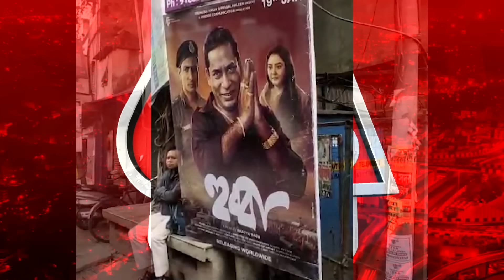শেয়াল নিয়ে ঘুরত হুগলির মাফিয়া হুব্বা শ্যামল, ডনের বাড়িতে আজতক বাংলা | Hubba Shyamal | Hooghly Don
মৃত্যুর এক যুগ পর আবারও ফিরে এলেন হুগলির উত্তরপাড়ার ডন হুব্বা শ্যামল। সিলভার স্ক্রিনে এবার প্রদর্শিত হচ্ছে হুগলির ডন হুব্বা ফিল্ম। রাজ্যের শিক্ষা মন্ত্রী ব্রাত্য বসু পরিচালিত এই সিনেমা এখন জেলা তথা রাজ্যের চর্চিত বিষয়। সুপ্রতিম সরকারের লেখা লালবাজারের থেকে নেওয়া গল্প নিয়েই এই ছবি তৈরি হয়েছে। এই ছবির গল্প বলবে কুখ্যাত মাফিয়া হুব্বা শ্যামলের কথা। কিন্তু কে ছিলেন এই হুব্বা শ্যামল? তাঁর  উত্থান কিভাবে হয়েছিলেন?  কিভাবে শ্যামল হয়ে উঠেছিলেন বাংলার দাউদ ইব্রাহিম সেই গল্পই বলবে এই ছবি